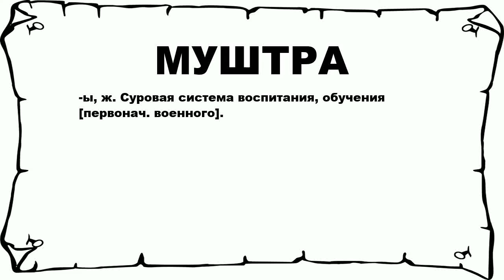МУШТРА - что это такое? значение и описание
Хочешь знать что значит МУШТРА? тогда слушай до конца. n n -ы, ж. Суровая система воспитания, обучения [первонач. военного]. n n Больше слов